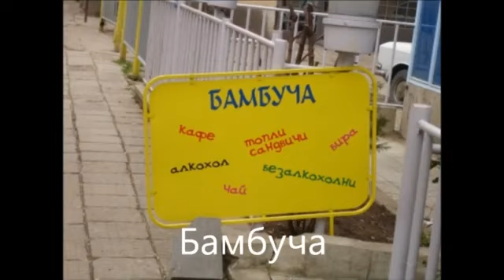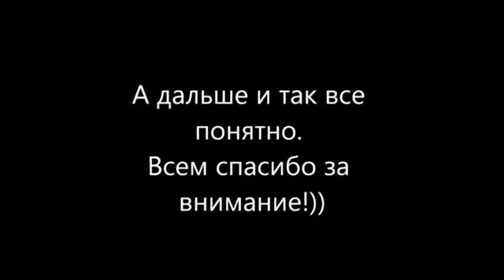Песня Bobi boba перевод